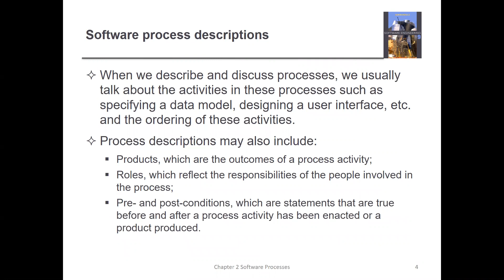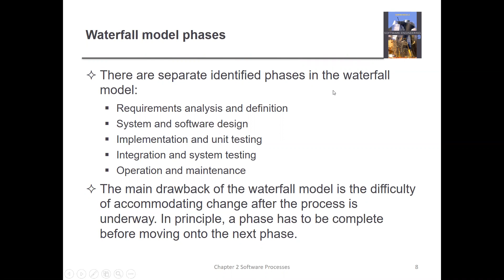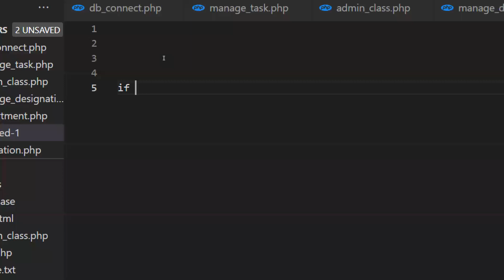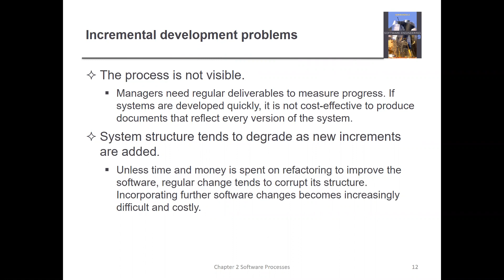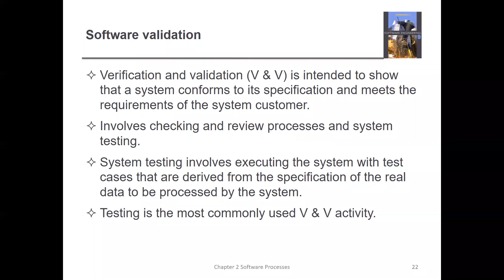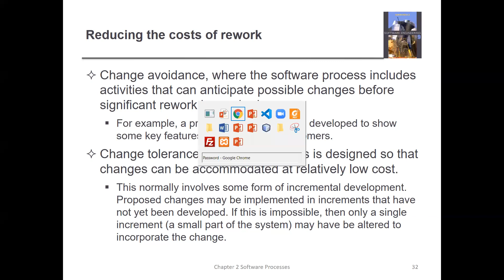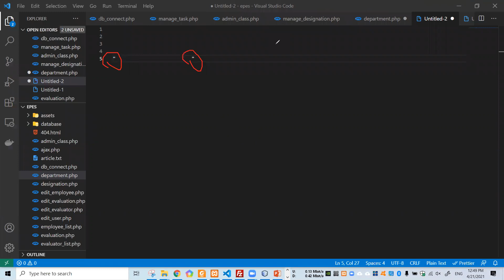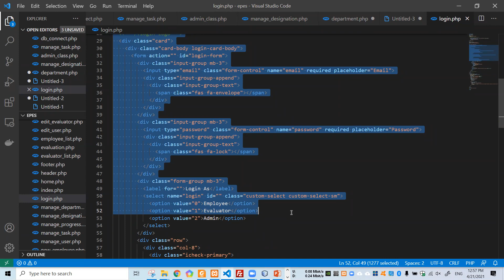Software Process (Water Fall, Incremental, Reuse oriente) SP2021